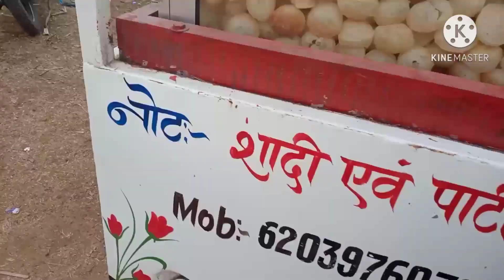🤷यह कहां आ गए हम_ अचानक कहां घूम रहे हैं 🌺🌺🌺🌺🌺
hello dosto Mai umid karti hun ke sare mere  viewres achhe honge or mere vedeo dekh rhe honge to Mai aap sab se request karna chahti hun ki mere channel ko subscribe kare or mere vedeo ko like kariye please